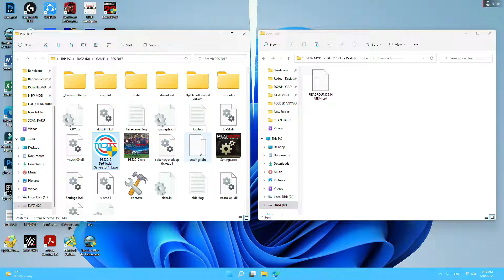PES 2017 FIFA REALISTIC TURF MOD HD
➡️NOTE: COMPATIBLE WITH DONNY AVIA STADIUM PACK ONLY

✅Credits: TR | PES 17 Empire | Donny Avia